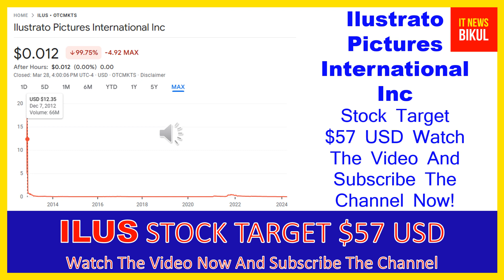ILUS Stock - Ilustrato Pictures International Inc Stock Breaking News Today | ILUS Stock Prediction